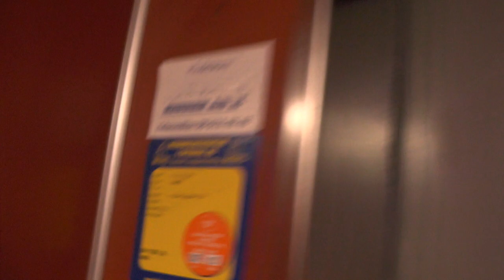1983 KONE (MB: Uppsala Hiss) Traction Elevator @ Högbergsgatan 39, Stockholm, Sweden!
ELEVATOR INFORMATION!

Manufacturer/Tillverkare: KONE
Model/Modell: SWEDEN
Installation year/Byggår: 1983
Current modernizer/Senaste modernisering av: Uppsala Hiss AB
Latest modernization year/Senast moderniserat år:
Capacity/Maxvikt: 630Kg - 8 Persons
Floors/Antal våningar: 8 = (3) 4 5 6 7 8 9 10

Location/Adress: Högbergsgatan 39, 118 26 Stockholm (Södermalm) SWEDEN!
Camera/Kamera: Panasonic HC V720!